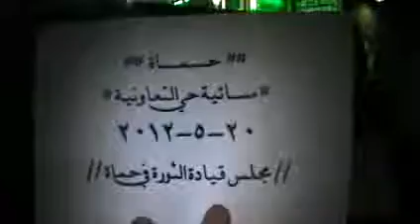شام حماة حي التعاونية مسائيات الاحرار 20 5 2012 ج1